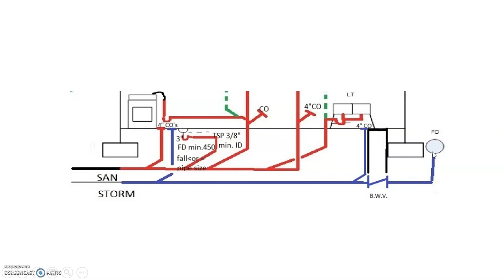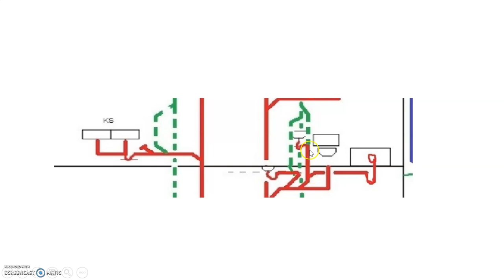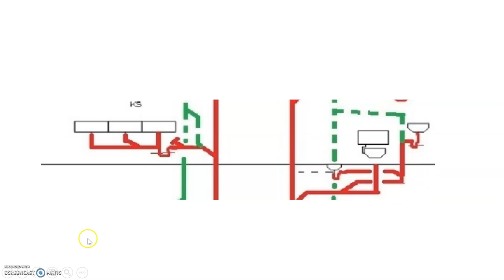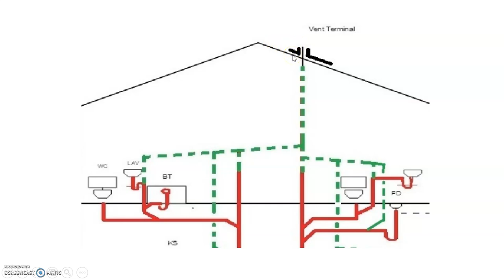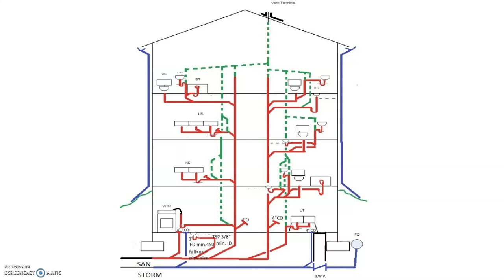Drawing a Stack Elevation Part 2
Stack Elevations Seperate System